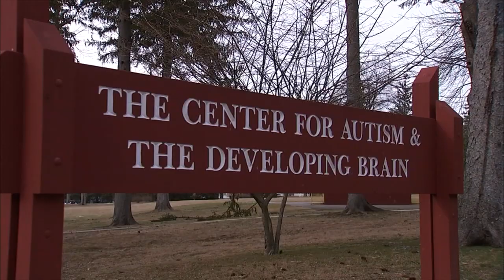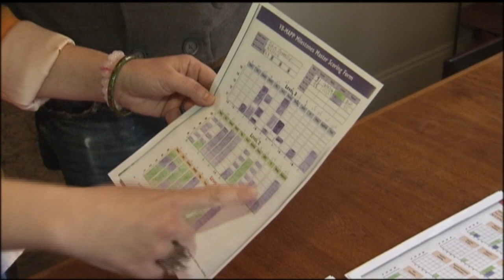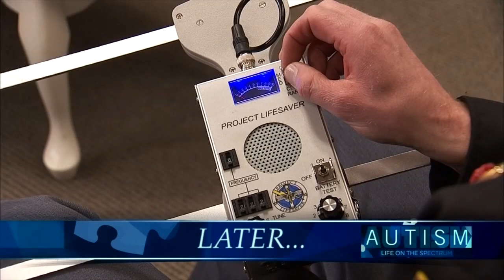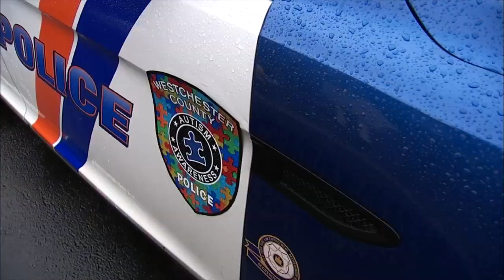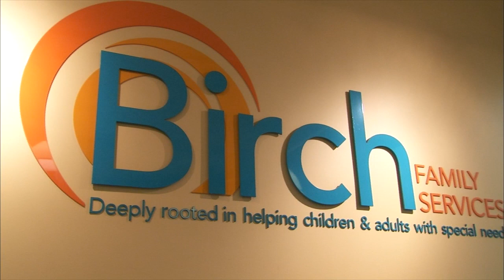Autism: Life on the Spectrum (Fox 5 News Special)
During Autism Awareness Month, Fox 5 News reported on the challenges facing so many families today. Autism refers to a range of conditions characterized by challenges with social skills, repetitive behaviors, speech, and nonverbal communication, as well as by unique strengths and differences. Children with autism can be diagnosed as young as 18 months old. But the most obvious signs -- lack of eye contact and verbal communication -- tend to appear between 2 and 3 years old.